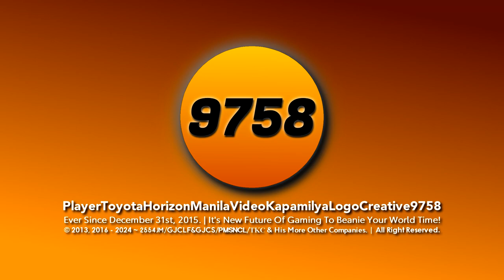Playotanizon's Two Another New Random Multi-Sided Logo Series 【19.04.2024 - Ft. Papencil】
Logos to List :

1, Monoreppes TT 1.0 [5th Multi-Sided]
2, Ren TV 2011 Styled [9th Multi-Sided]

Series Ended : Shin Go Rockwell 1.0 & Shin Go Futuristic.
and Inspired by @Xiaomier-o6t & @iisb_official.